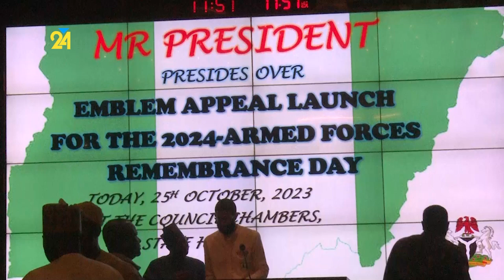President Tinubu Launches 2024-Armed Forces Remembrance Day Emblem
President Bola Ahmed Tinubu has launched the 2024 armed forces remembrance day emblem and appeal fund.
The president assured that his administration will continue to strengthen all the Nigerian security architecture.
Tinubu said he has approved the sum of 18 billion Naira for the payment of insurance and other entitlements of service men who lost their lives in the course of operations.
He said this was in appreciation of the efforts of fallen heroes to national security